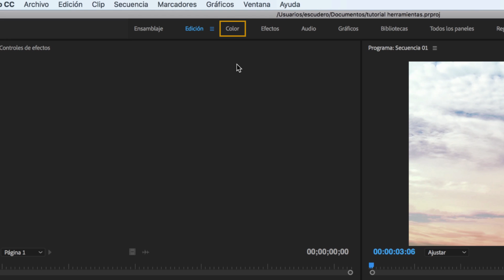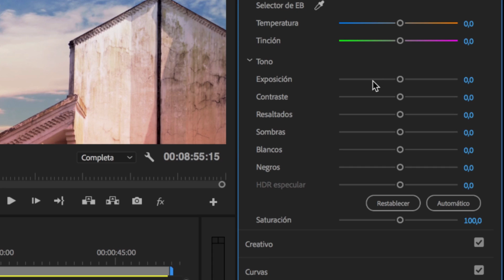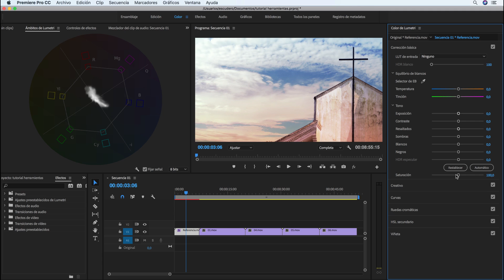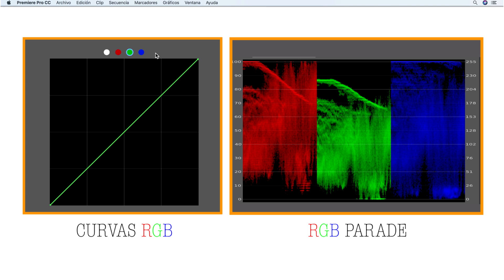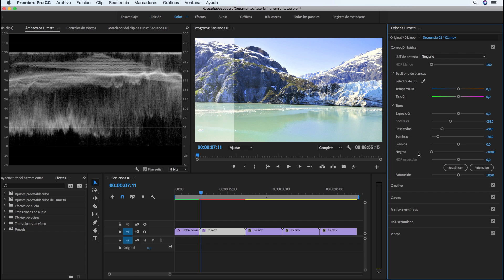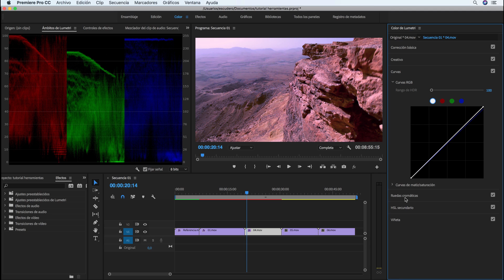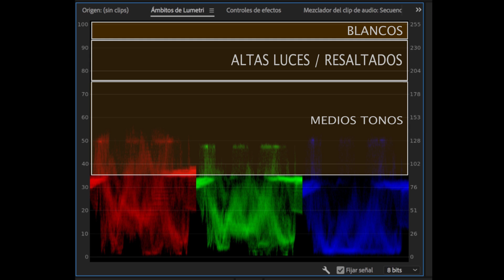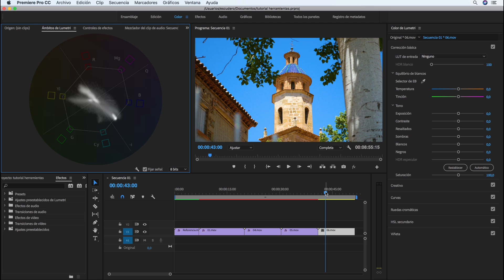Cómo Ajustar el Color en Adobe Premiere - Corrección de Color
Ajusta el contraste, la temperatura de color y la saturación usando los controles que Adobe Premiere pone a tu disposición en el panel color de Lumetri. Aprende Corrección de color en Adobe Premiere.

🔸▬ 🎬  CURSO COLOR   ▬▬▬▬▬▬▬▬▬▬▬▬▬▬▬▬▬▬▬▬▬▬

El proceso de corrección de color ajusta el contraste, consiguiendo que los blancos se vean blancos y los negros se vean negros, la temperatura de color, consiguiendo de esta forma eliminar cualquier dominancia de color que pueda tener el vídeo y corrige la saturación de color que muchas cámaras añaden a los vídeos que graban.

🔸▬ 🎁 RECURSOS GRATIS DE EDÍTALO PRO  ▬▬▬▬▬▬▬▬▬▬▬▬▬▬▬▬▬▬▬▬▬▬▬▬▬▬▬▬▬▬▬▬▬

🔸▬ 📦 AMAZON EDÍTALO PRO  ▬▬▬▬▬▬▬▬▬▬▬▬▬▬▬▬▬▬▬▬▬▬▬▬▬▬▬▬▬▬▬▬▬

Sony Alpha 7III
Monitor Feelworld F6 Plus
Microfono Rode NT-USB
Grabadora Tascam DR-05V2
Focos Softbox Kit
Trípode Cullmann Primax 380
SanDisk Extreme 64GB SDXC
LED Tiras de Luces RGB 5M